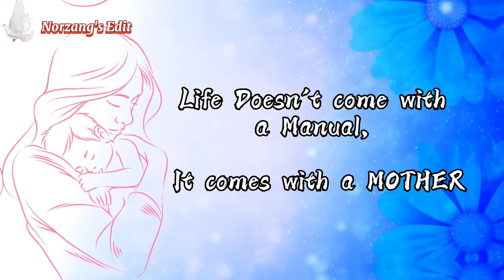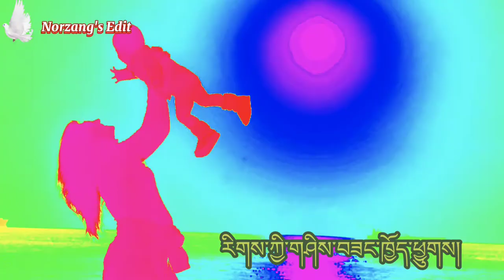Mother love # Song by Tshewang Lhamo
Thanks to all mothers on this planet.